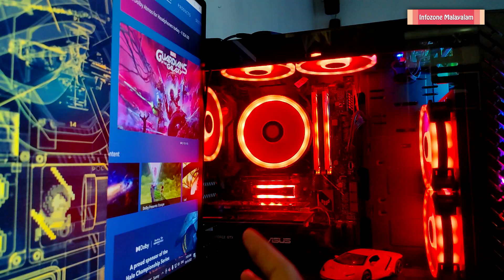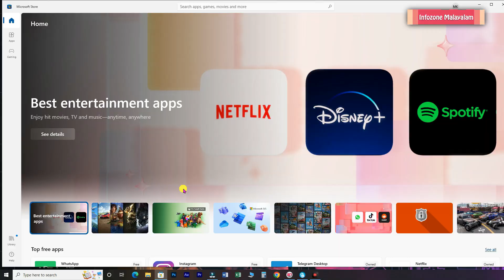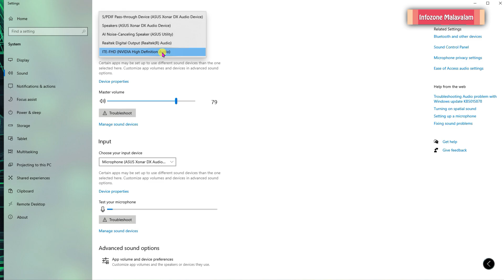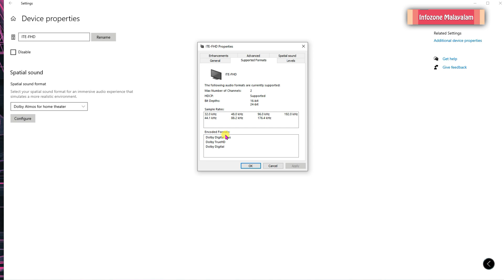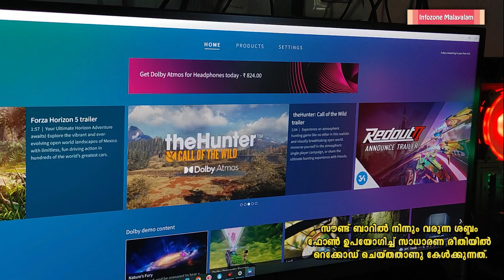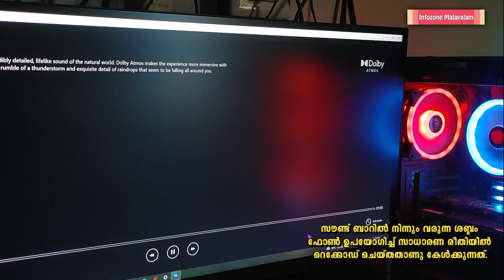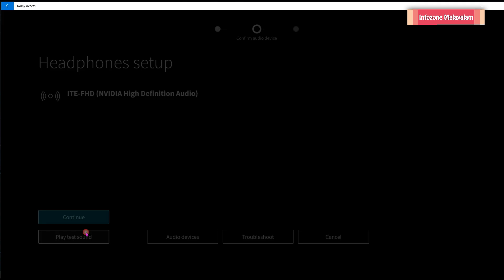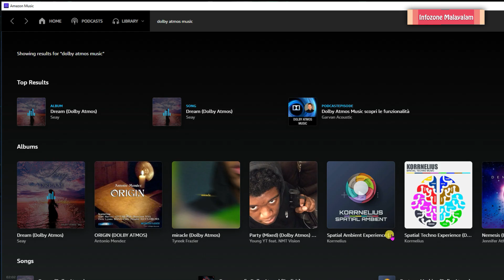ഡോൾബി അറ്റ്‌മോസ് ഓഡിയോ സിസ്റ്റം കമ്പ്യൂട്ടറുമായി എങ്ങനെ കണക്ട് ചെയ്യാം || Dolby Atmos in Desktop PC